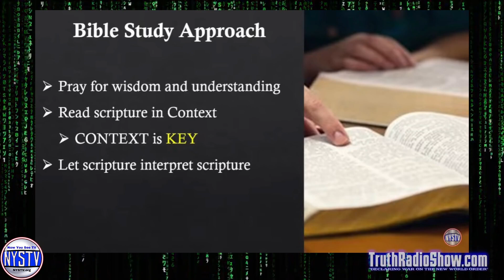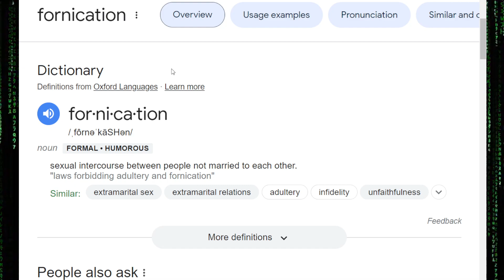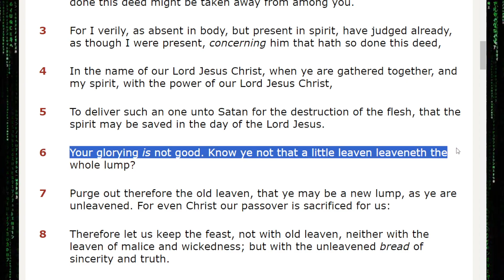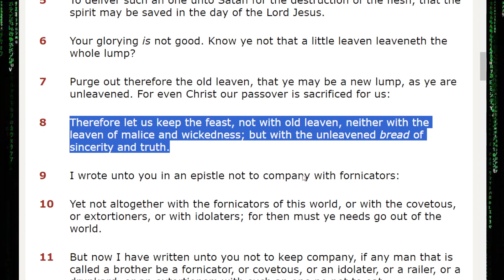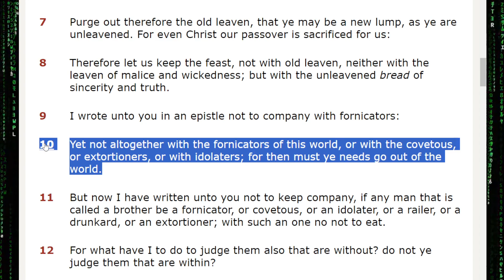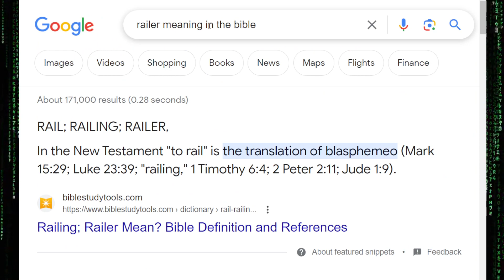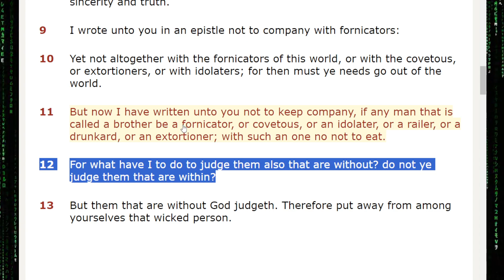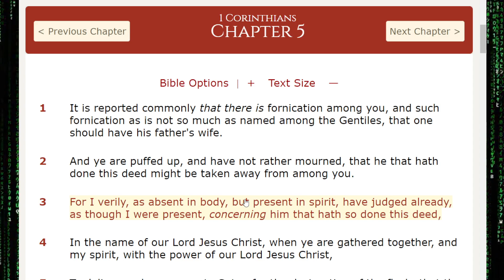Discussing The Book of 1st Corinthians 5 - The Dan Bidondi Show Bible Series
Comprehensive Study of The Book of 1st Corinthians Chapter 5